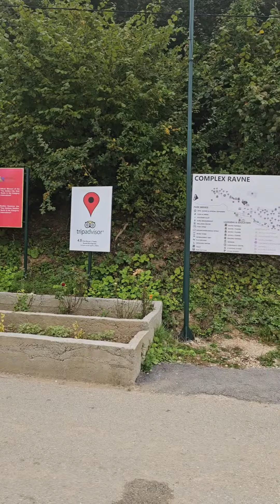VISOKO ✨️ RAVNE 2 ✨️ PYRMID ✨️ NOVAK DJOKOVIC @DjokerNole